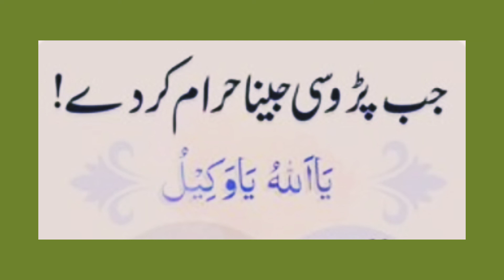66 martaba ya Allahu ya wakeelo padhne ke fayde#dua#youtube